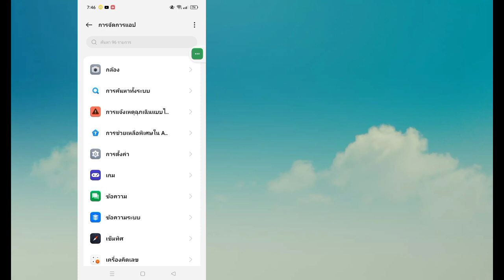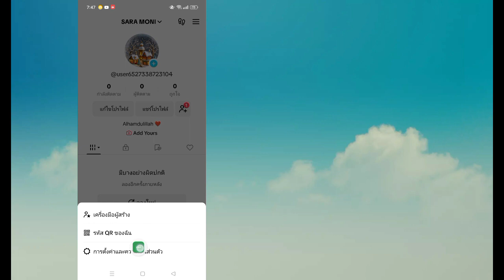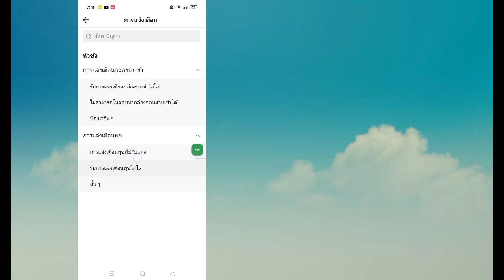ตัวเลือกข้อความตรงของ TikTok ไม่แสดง | วิธีการแก้ไข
วันนี้ฉันจะแสดงให้คุณเห็น ตัวเลือกข้อความโดยตรงของ TikTok ไม่แสดง

 ดูวิดีโอนี้เพื่อเรียนรู้ว่าตัวเลือกข้อความโดยตรงของ TikTok ไม่แสดง